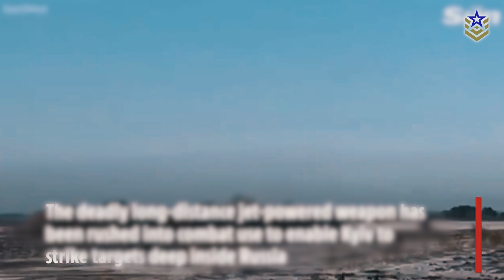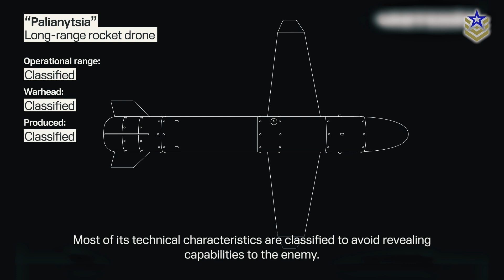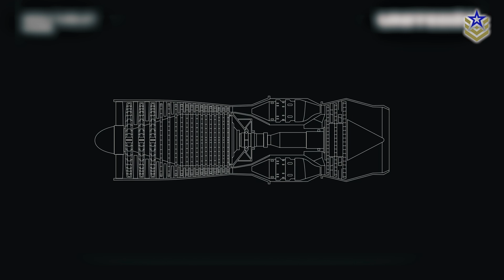Ukraine Unveils the Palyanytsya: A New Class of Long-Range Rocket Drone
The Ukrainian Defense Forces have introduced a new type of attack weapon, the Palyanytsya, which merges the capabilities of a missile with those of an unmanned aerial vehicle (UAV). Officially acknowledged by the President of Ukraine during the Independence Day celebrations in Kyiv on August 24th, this long-range kamikaze UAV made its combat debut just hours earlier in a significant drone attack against what they referred to as “enemy target inside the Russian-occupied territories of Ukraine."

In this video, we are breaking down everything we know about this new drone missile, its features, and its potential impact on the conflict.

📌 Check out the latest video in our Explained series, where we explore the role of robot dogs in warfare